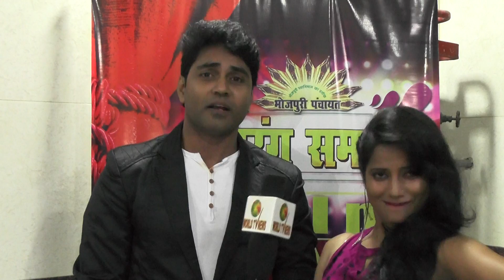Handsome Actor Ravi Sekhar Sinha.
Handsome Actor Ravi Sekhar Sinha talking to World TV News.